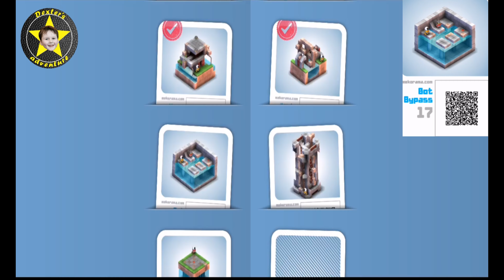Mekorama Bot Bypass 17 | Level 17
Mekorama Bot Bypass 17 | Level 17 | Poziom 17

Mekorama all levels
Mekorama Bot Bypass 17
mekorama wszystkie poziomy
mekorama poziom 17